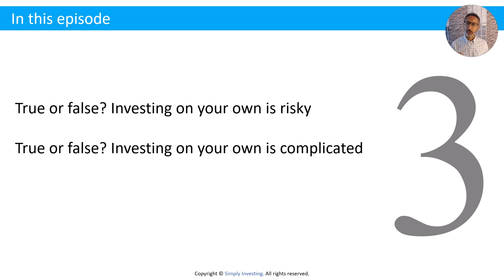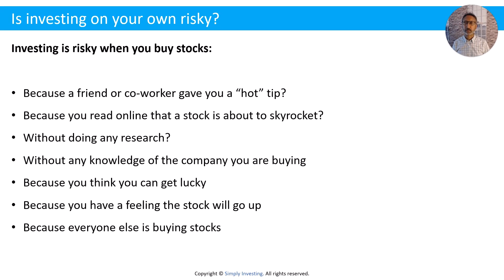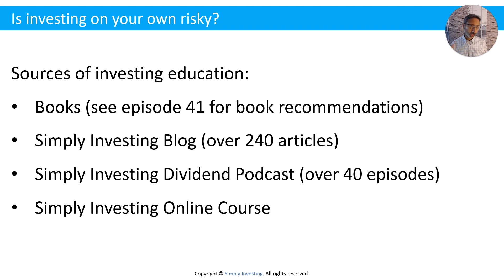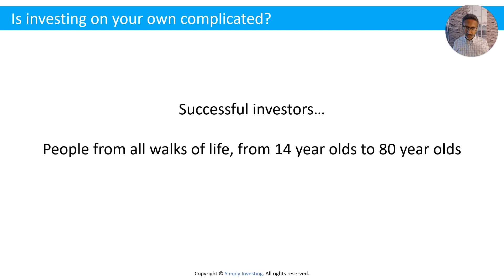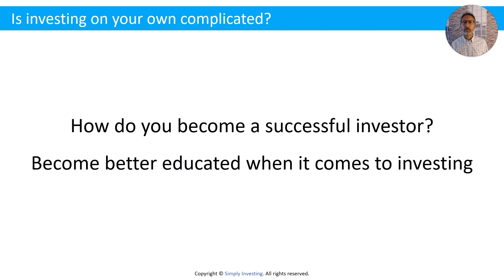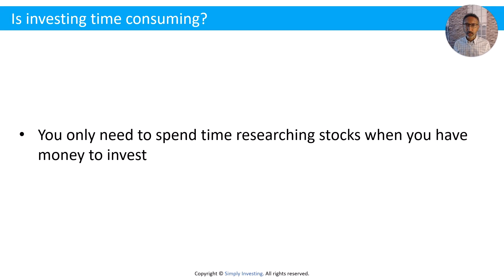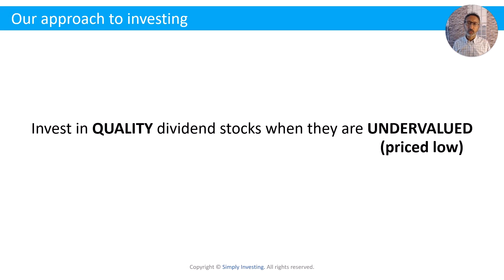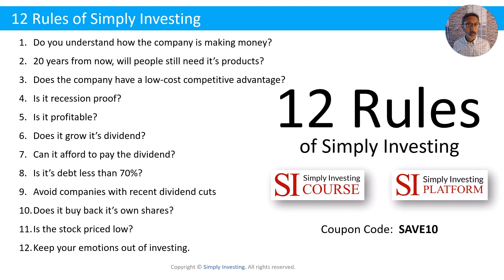EP43: Top 3 Investing Myths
Are you walking the tightrope of investing without a safety net? This episode will instill you with the confidence to navigate the ropes of the financial world, starting with debunking the misconception of investing being the same as speculation. Inspired by Warren Buffett's mentor, Benjamin Graham, we'll navigate the difference between the two, and discuss how to transition from speculation to informed investing. You'll learn about the true risks in investing and how to avoid them, ultimately enabling you to take control of your own financial future.

Investing doesn't have to be complicated. Let's break this myth together as we explore the straightforward strategies for protecting your investments and the importance of tuning out the media noise. Drawing on the wisdom of Peter Lynch, we'll demonstrate how investing is not rocket science but a skill you can develop. You'll discover the importance of simplicity in investing and identify valuable resources to further improve your investing skills.

I cover the following investing myths in this episode:
- Investing on your own is risky
- Investing on your own it complicated
- Investing on your own is time consuming